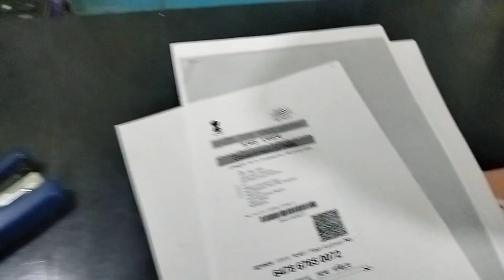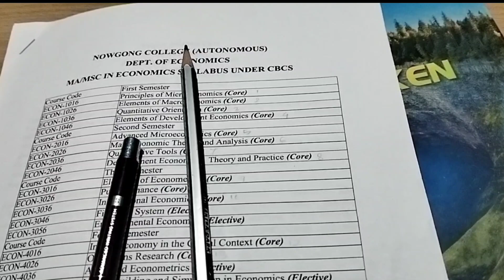A day in my life | Shifting from home to hostel | Vlog | College